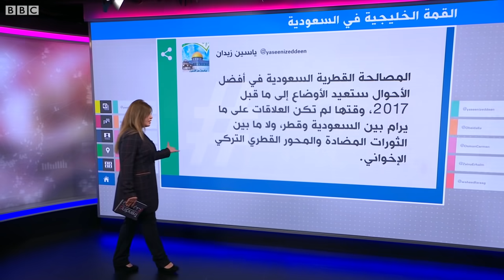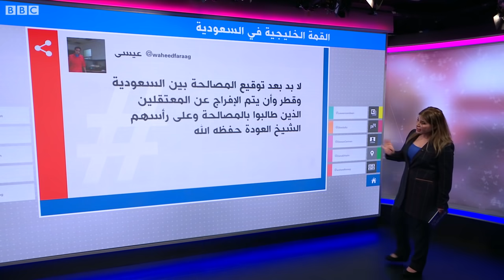"نورت المملكة"..محمد بن سلمان معانقا الشيخ تميم في القمة الخليجية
عناق بين أمير قطر وولي عهد السعودية
عناق حار بين أمير قطر وولي عهد السعودية في قمة المصالحة الخليجية
القمة الخليجية في العلا السعودية تشهد مصالحة بين قطر والسعودية مع فتح الحدود البرية والبحرية والجوية بين البلدين